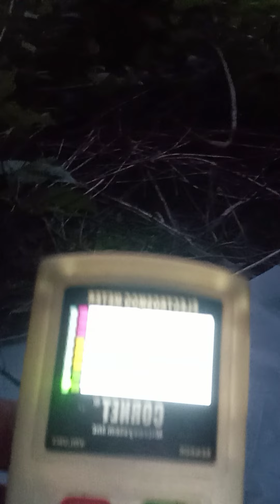EASY RF CAMPING TONIGHT